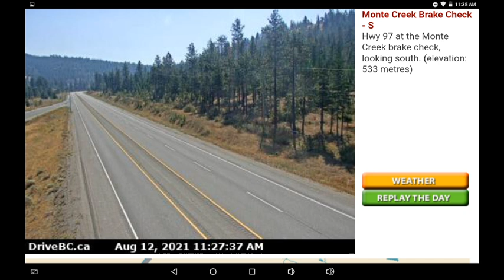Aug 12, AM, Perimeter Intensity, 24hr comparison South BC fire zones, Killiney, Westside, Monte Crk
Update: Logan Lake, At 2am wind forecast shifts to come from S and SW. Winds from SW tomorrow afternoon 6km/hr. Then SW rest of weekend. Forecasted winds should be favorable for Logan Lake in 3 hrs.
Update: 4pm, Paxton Valley, East of Monte Lake...Eastward movement of hotspots in Paxton Valley north side. Logan Lake evac order, hotspots 5km north.

A look at publicly available online resources for wildfire planning. Images of the local area available through DriveBC, Natural Resources Canada, Canadian Wildland Fire Information System, Sentinel Hub EO Browser, Windy, and NASA's FIRMS system linked below. Data can change rapidly. These videos take time to process and upload and are intended as a perspective of online data. Satellite heat detections (hotspots) may be obscured and can be off position.

Links:
BC WILDFIRE:
Report a wildfire in BC: 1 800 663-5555 or *5555 on a cell
SQUAMISH-LILLOOET:

BC Wildfire Map shortcut: (opens to Sparks Lake fire, zoom out for your search)